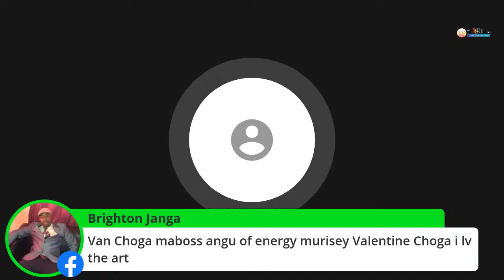BhukuReBenzi in motion